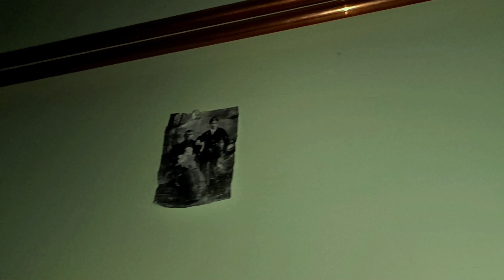Stavio Sam Lea U Escape Room!!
Napravio sam misterij escape room i stavio Lea u njega.